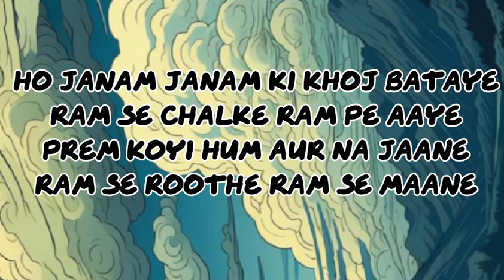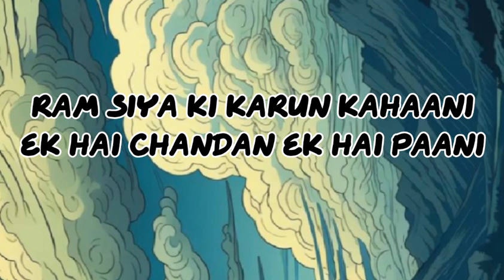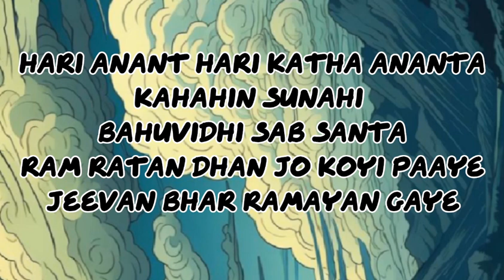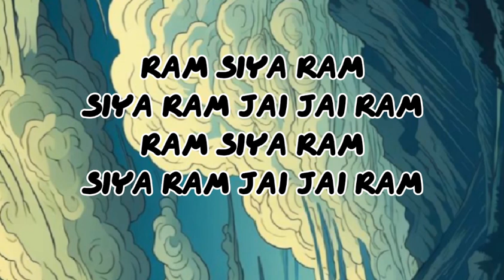Ram Siya Ram (Lyrical) - Sachet Tandon, Parampara Tandon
Ram Siya Ram Lyrics from Adipurush is brand new Hindi song sung by Sachet-Parampara and this latest song is featuring Prabhas, Kriti Sanon. Ram Siya Ram Hindi song lyrics are penned down by Manoj Muntashir while its music is given by Ajay-Atul and video has been directed by Om Raut.

Ram Siya Ram Song Details:
Song:Ram Siya Ram
 Movie:Adipurush
Singer:Sachet Parampara
Lyrics:Manoj Muntashir
Starring:Prabhas, Kriti Sanon
Label:T-Series

Ram Siya Ram Lyrics

Music..

Ho Janam Janam Ki Khoj Bataye
Ram Se Chalke Ram Pe Aaye
Prem Koyi Hum Aur Na Jaane
Ram Se Roothe Ram Se Maane

Ram Siya Ki Karun Kahaani
Ek Hai Chandan Ek Hai Paani

Siya Ram Jai Jai Ram
Ram Siya Ram

Hari Anant Hari Katha Ananta
Kahahin Sunahi Bahuvidhi Sab Santa
Ram Ratan Dhan Jo Koyi Paaye
Jeevan Bhar Ramayan Gaye

Mangal Bhavan Amangal Haari
Drabahu Sudasarath Ajar Bihari

Music..